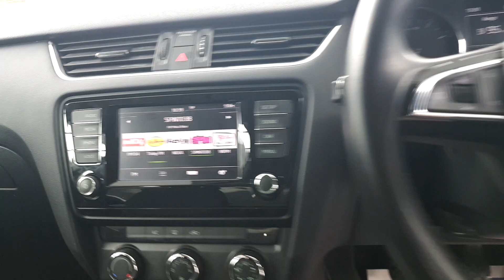161D42361 - 2016 Skoda Octavia AMBITION 1.2TSI 86HP 14,995